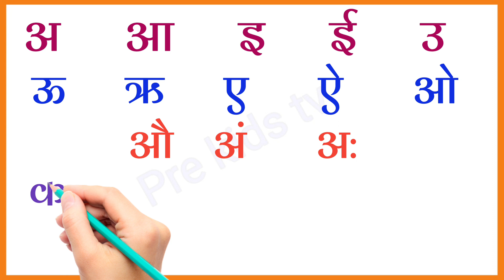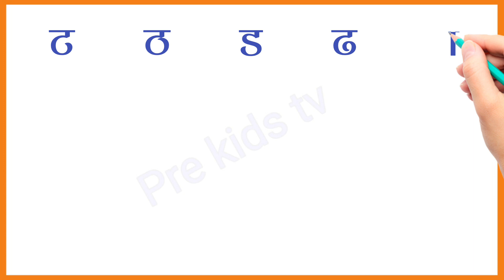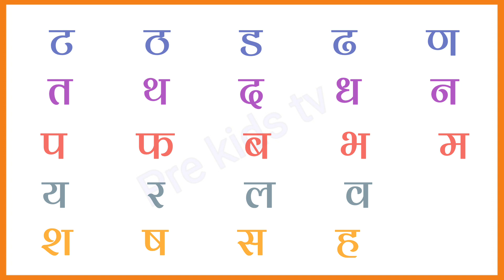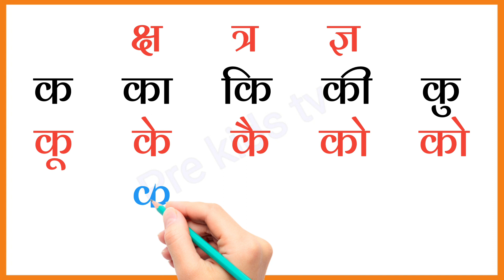क ख ग घ ड़।। वर्णमाला। अ आ इ ई उ।। अ से अनार आ से आम। ka kha ga gha Hindi varnmala।। a aa i ee u 60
क ख ग घ ड़।। वर्णमाला। अ आ इ ई उ।। अ से अनार आ से आम। ka kha ga gha Hindi varnmala।। a aa i ee u oo
60

वर्णमाला ।
Hindi Alphabets ।
Varnamala |
Barakhadi |

हिंदी वर्णमाला,
वर्णमाला,
क ख ग घ हिंदी वर्णमाला,
क ख ग घ शिखे,
क से ज्ञ तक हिंदी वर्णमाला,
क ख ग हिंदी वर्णमाला,
हिन्दी वर्णमाला,
क ख ग घ विडियो,
शिखे क ख ग घ,
नेपाली गीत क ख ग घ ङ,
क ख ग घ song,
क वर्णमाला,
k ख ग घ इन हिन्दी,
क ख ग घ by drtc,
hindi varnamala,
hindi varnmala,
hindi varnamala geet,
varnamala,
hindi,
varnamala in hindi,
hindi alphabets,
hindi rhymes,
varnamala hindi,
hindi varnmala practice,
hindi letters,
hindi alphabet,
learn hindi alphabets,
hindi vowels,
learn hindi,
hindi varnamala van daroga,
अ से कबूतर ख से खरगोश,
क से कमल,
क कबूतर ख खरगोश ग से गमला,
क कबूतर ख खरगोश song,